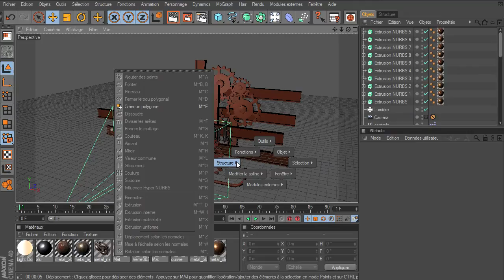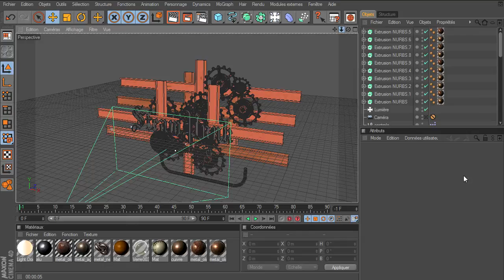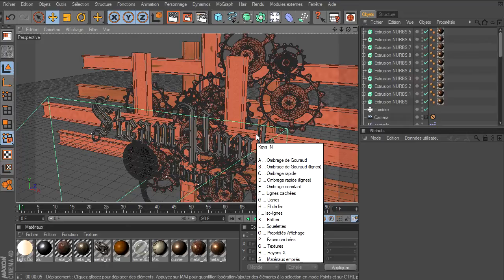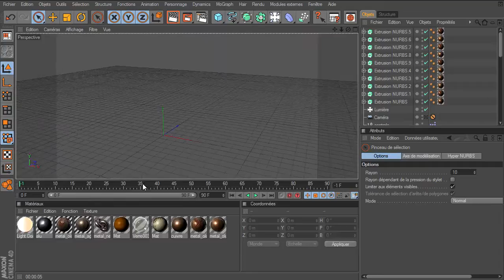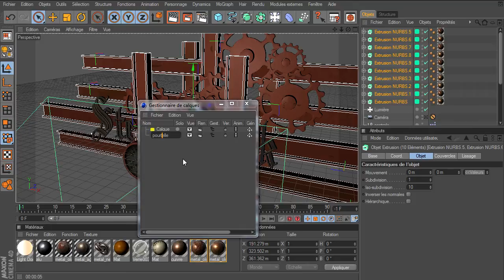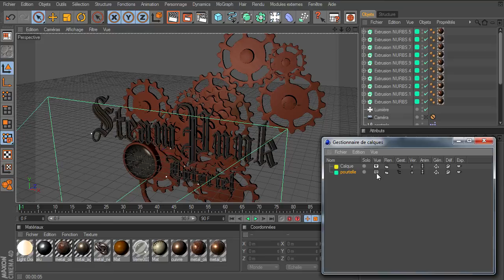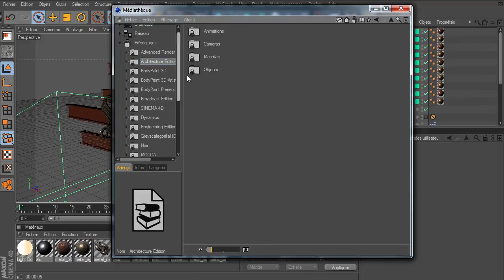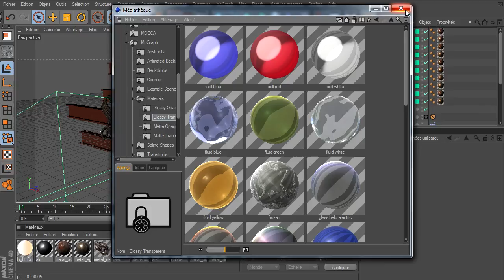Mini Tuto : quelques raccourci clavier Cinema 4D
Un tuto sur quelques un des raccourcis clavier à connaitre absolument dans Cinema 4D